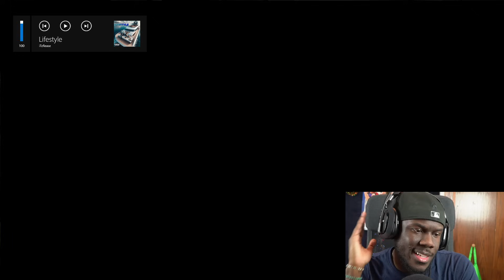DEF JAM FIGHT FOR NY ENDING!!